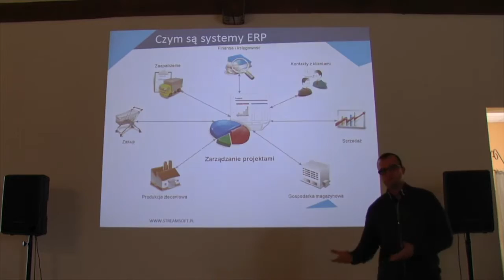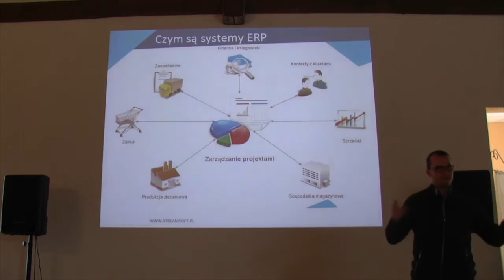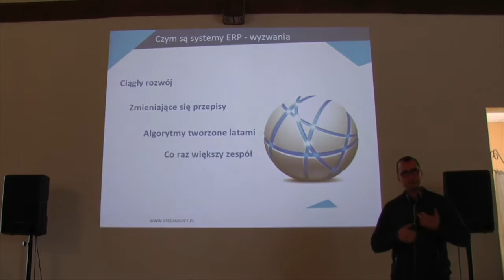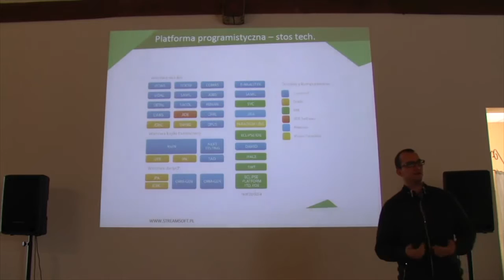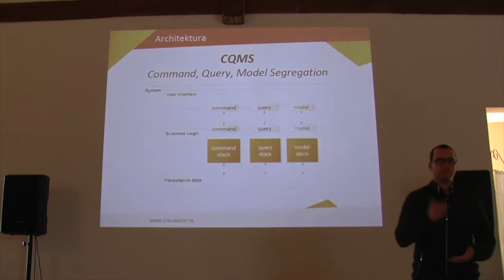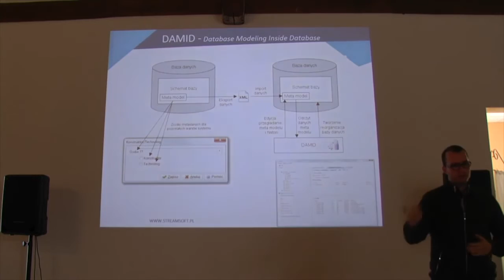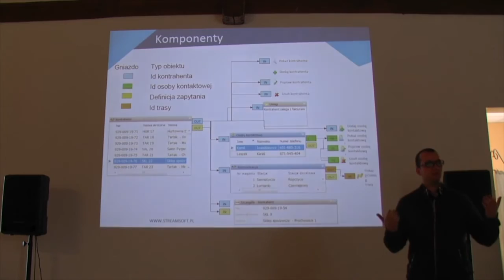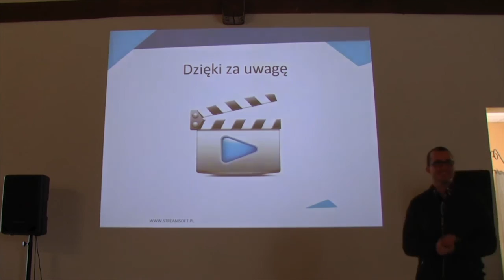Chamberconf 2016 Mirek Szajowski I że cię nie opuszczę aż do śmierci system vs programista